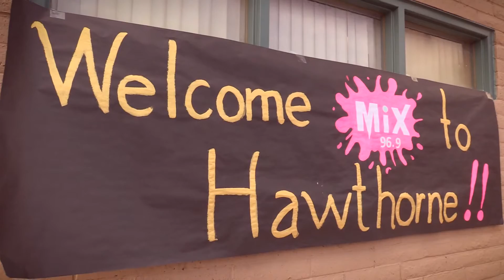Hawthorne Elementary Walmart Gift Certificates